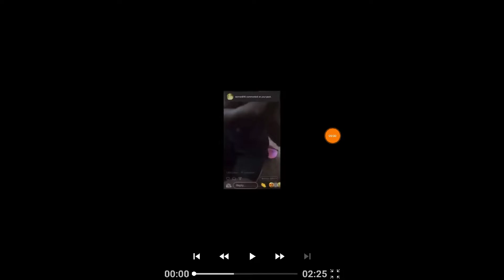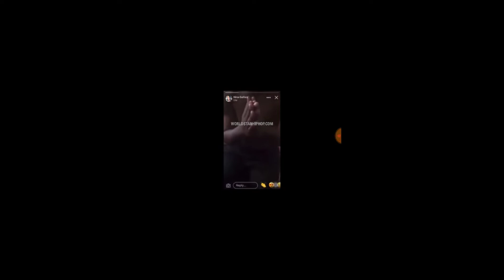Single Mother Makes Simp Beg For Forgiveness On IG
PSN: King Scoom_